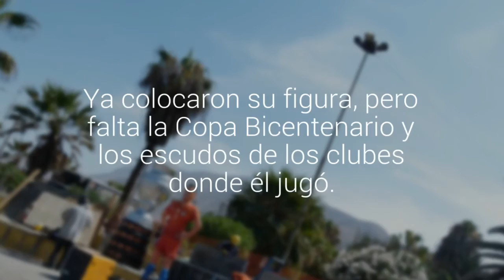Comenzó la instalación de la estatua de Alexis Sánchez en Tocopilla: trabajos durarán una…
Hoy colocaron la figura del Niño Maravilla y la Copa América, pero aún falta la Copa Bicentenario y los escudos de los clubes donde ha jugado el crack tocopillano. Las réplicas están ubicadas en el sector de La Rotonda del Puerto Salitrero.